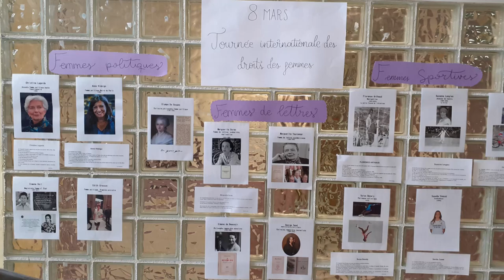Tournée internationale des droits des femmes. CPI As Mirandas